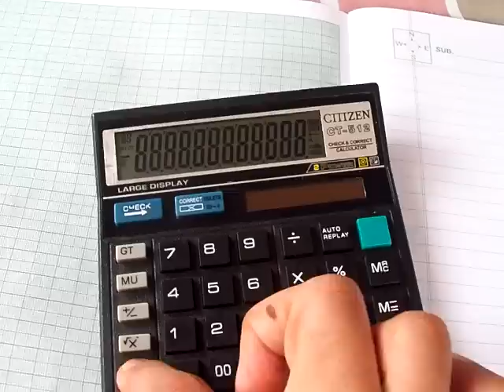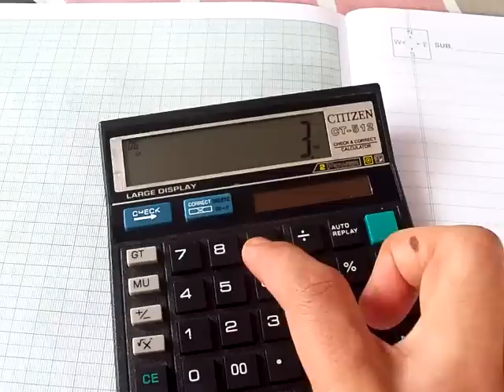Calculator tricks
In the video first four tricks can be used to do calculations quickly by the use of constant number. Other tricks are just for checking whether calculator works properly.